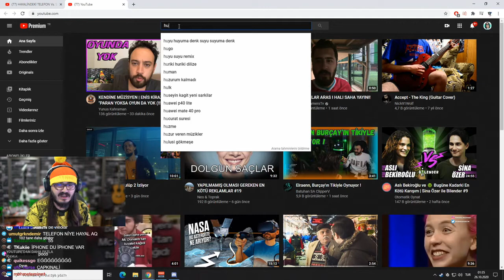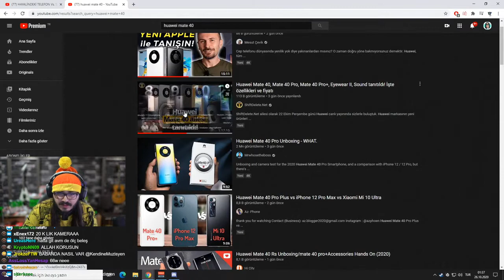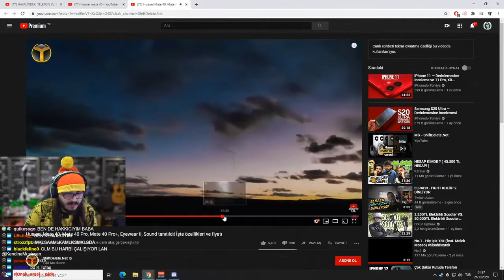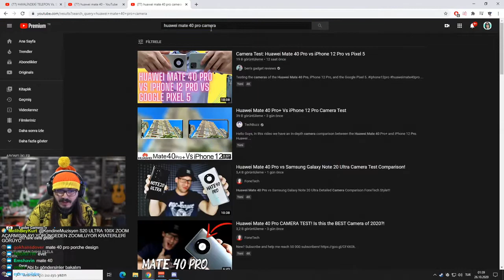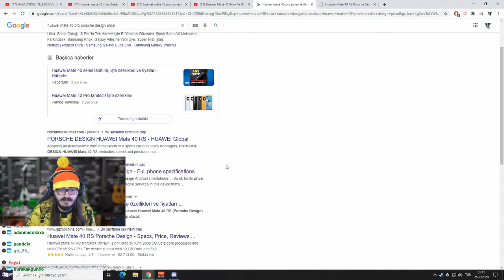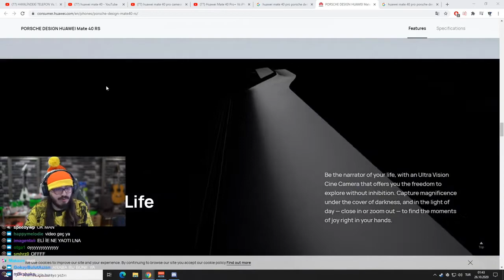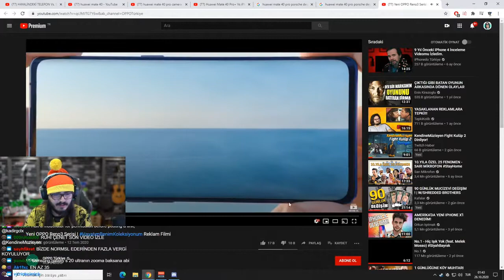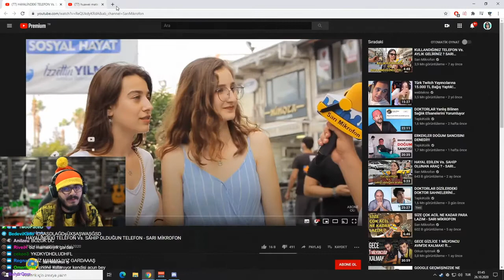kendine müzisyen huawei'nin özel tasarım telefonunu inceliyor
herkese merhaba arkadaşlar adım sercan can sizlerler beraber youtubede eğlenebileceğimiz eğlenceli videolar eğitici videolar ve twitch kesitleri yayınlıyorum videolarda bir hatam varsa affola ve bana destek olmak istiyorsanız videolarımı beğenip abone olabilirsiniz teşekurler
kendine müzisyen huawei